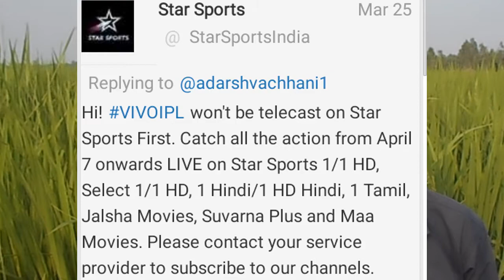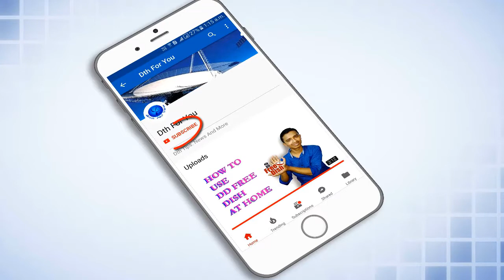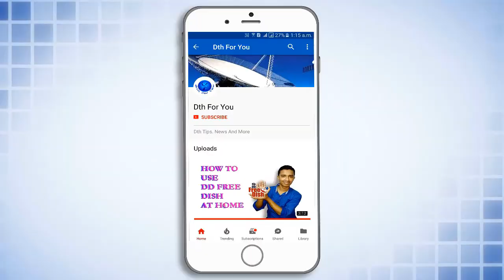Watch IPL 2018 on free//IPL2018 free hain kya?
how to watch IPL on free